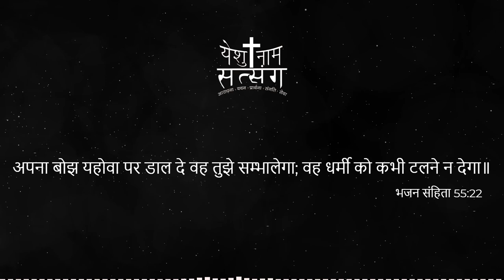Yeshu Naam Satsang Morning Devotion | 03-06-2021